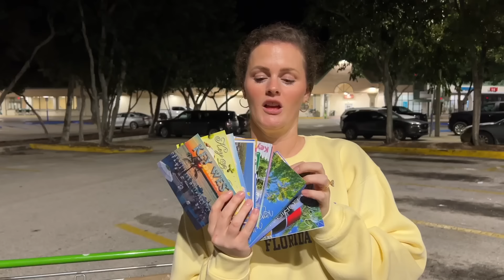What a Week in Florida Looks Like!